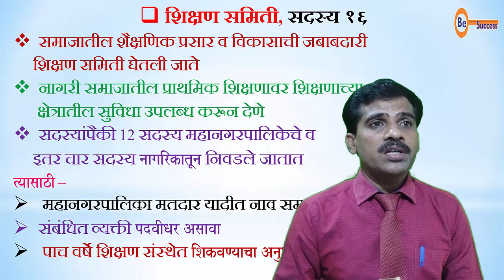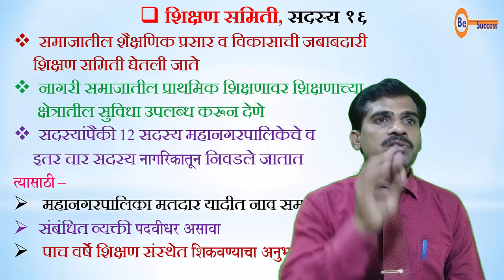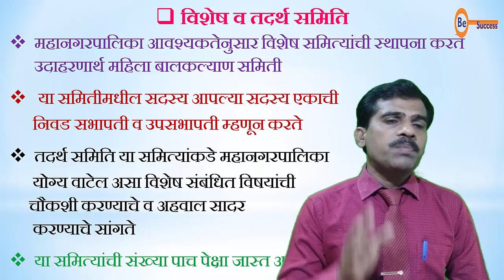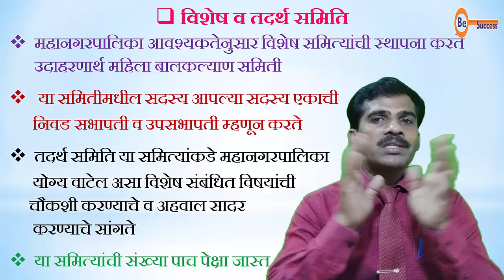MPSC Part 57, महानगरपालिकेच्या समित्या, STI, UPSC, भारतीय संविधान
सर्व प्रकारच्या स्पर्धा परीक्षेची तयारी करणाऱ्या विद्यार्थ्यांना आम्ही सर्वप्रथम शुभेच्छा देतो.
मित्रांनो आज प्रत्येक महत्त्वाच्या अशा नोकरभरतीसाठी व शासनाच्या विविध पदांच्या भरतीसाठी ज्या परीक्षा घेतल्या जातात त्यामध्ये ‘भारतीय राज्यघटना’ या महत्त्वाच्या विषयावर प्रामुख्याने प्रश्न विचारले जातात. या विषयाची एमपीएससीच्या (MPSC) दृष्टीने घरबसल्या तयारी करण्यासाठी आम्ही बी सक्सेस                      (Be Success) या You Tube चॅनेल द्वारे आपल्यासाठी राज्यशास्त्र या विषयातील भारतीय राज्यघटना’ व त्यावरील आधारित सर्व प्रमुख घटकांची सविस्तर माहिती ‘विषय राज्यशास्त्र’ या सदराखालीदेण्याचा प्रयत्न या ठिकाणी करत आहोत. या विषयाचे सर्व भाग पाहण्यासाठी आपण बी सक्सेस (Be Success) या चॅनेलला भेट देऊन जरूर सबस्क्राईब करावे म्हणजे आपणास सर्व भाग एकाच वेळेस पाहता येतील. आपल्या प्रतिक्रिया आमच्यासाठी महत्त्वाच्या आहेत.